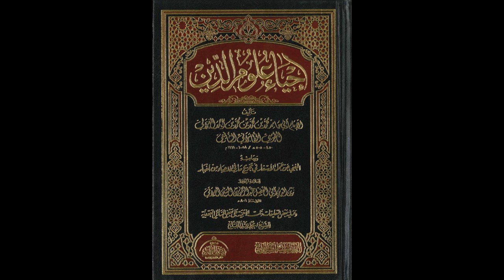إحياء علوم الدين للإمام الغزالي من المسجد الأقصى المبارك | كتاب آداب المعيشة 664 | مصطفى أبو صوي